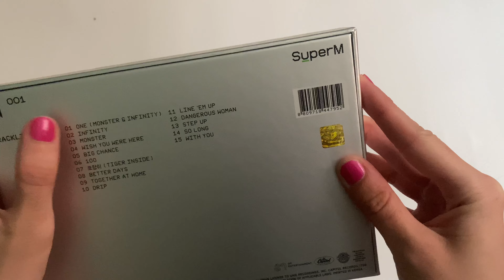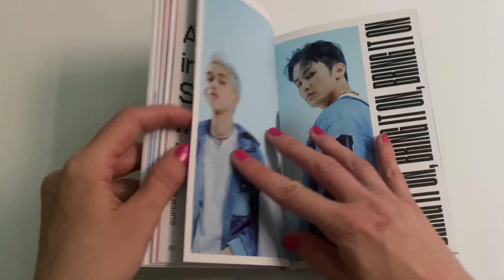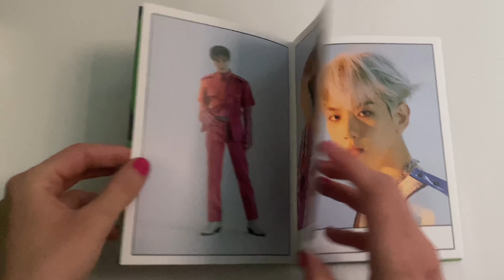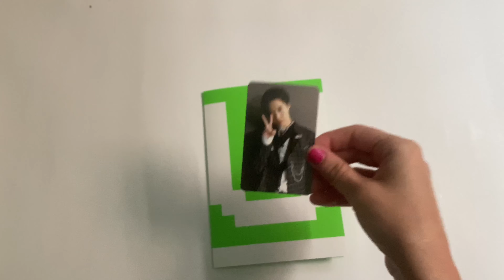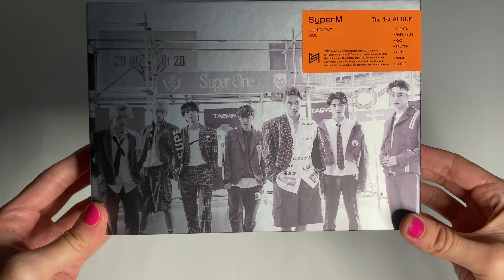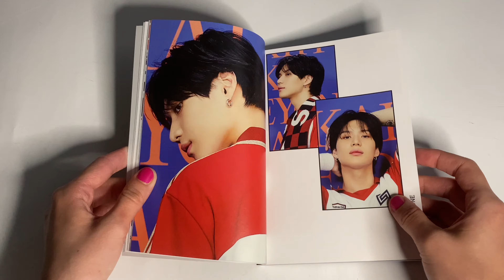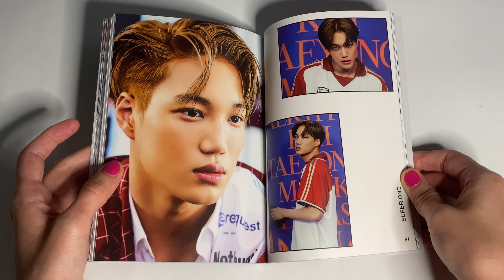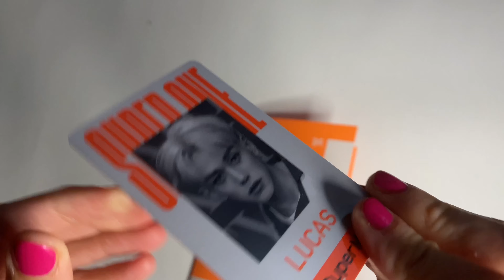UNBOXING SuperM The 1st Album Super One (One Version & Group Version Target Exclusive)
hello :) this is me unboxing SuperM’s The 1st Album 'Super One' One Ver. & Group Version (Target Exclusive). It seems like these are the only versions available to buy in the store at Target.

upcoming videos:
SuperM The 1st Album 'Super One' (remaining versions) unboxing
BLACKPINK - 1st FULL ALBUM [THE ALBUM] (all 4 versions)  + BLACKPINK 1st VINYL LP [THE ALBUM] LIMITED EDITION unboxing
NCT 2020 : RESONANCE Pt. 1 (both versions) (4 copies)